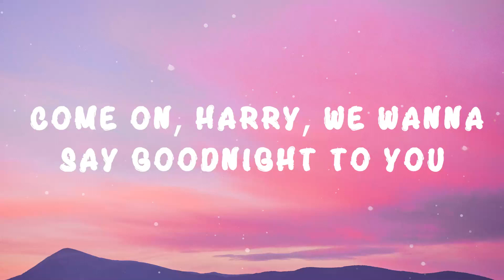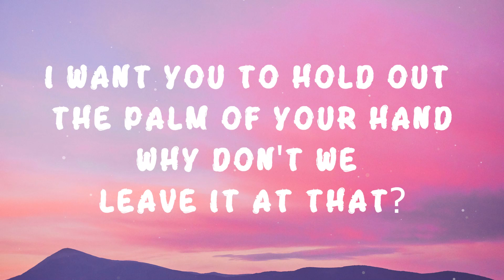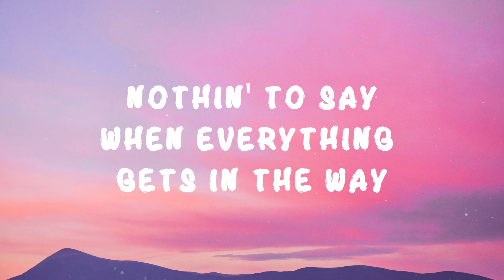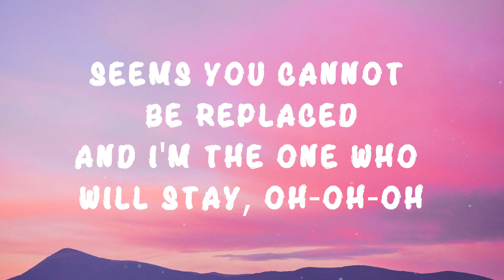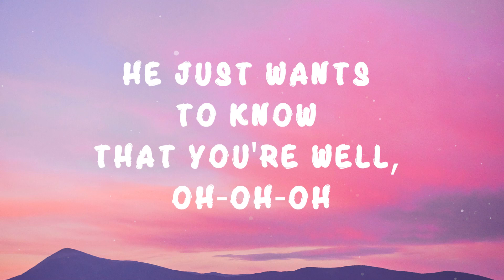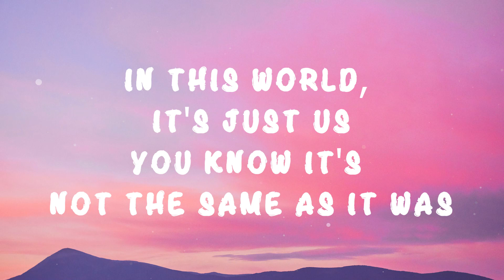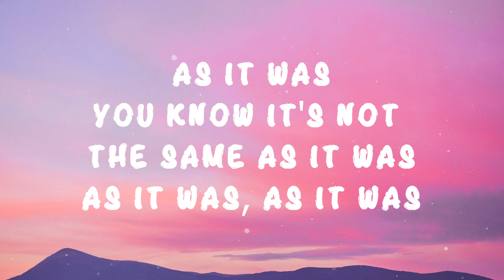Harry Styles - As It Was (Lyrics)